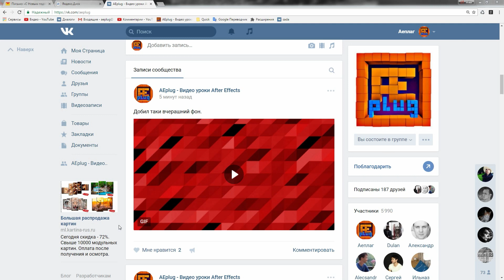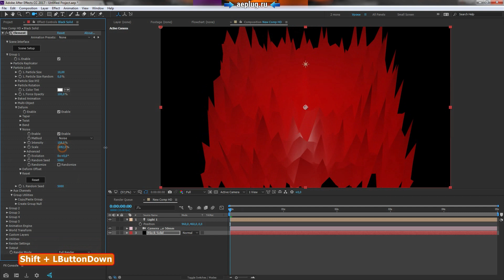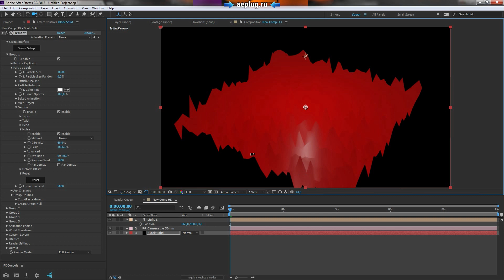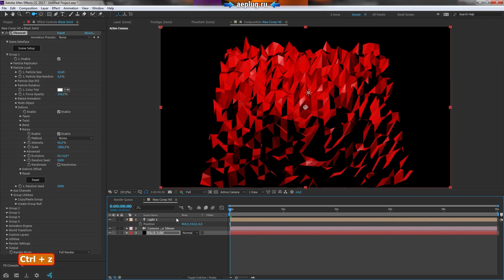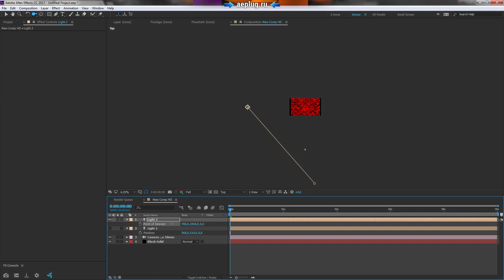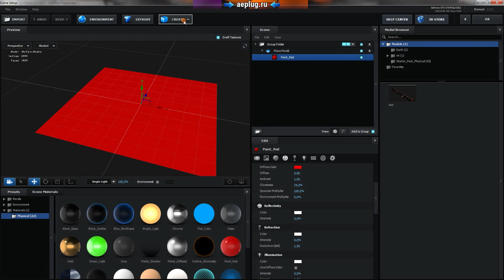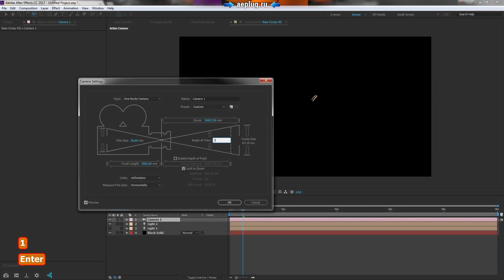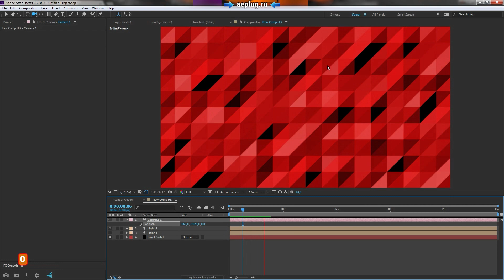Создаем Low Poly анимацию для фона из треугольников в After Effects вместе с Element 3D - AEplug 157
В этом уроке мы займемся создание низкополигонального (Low Poly) анимированного фона из треугольников в программе Adobe After Effects с помощью популярного плагина для 3D графики Video Copilot Element 3D. В основе метода лежит работа со стандартной плоскостью и функцией искажения Noise Deform, которая стала доступна во 2-ой версии плагина.

Есть вопросы? Спроси меня!

Кристальный эффект для фона с Origami в After Effects